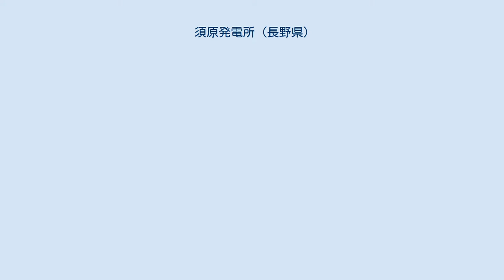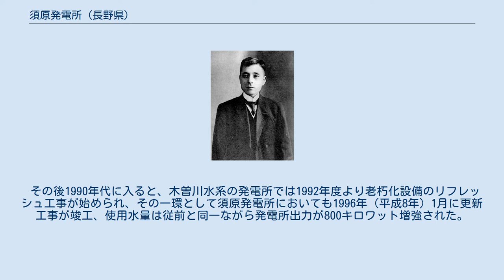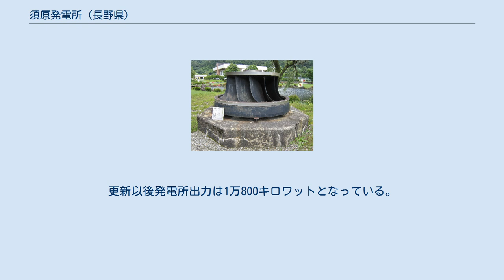須原発電所 (長野県)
須原発電所（すはらはつでんしょ）は、長野県木曽郡大桑村大字殿にある関西電力株式会社の水力発電所である。
木曽川本川にある発電所の一つ。
 形式は水路式発電所で、最大出力1万800キロワットにて運転されている。
1922年（大正11年）に運転を開始した。
中部山岳地帯の電源開発に関する近代産業遺産群の一つとして経済産業省の「近代化産業遺産」に認定（2007年度）されている。
 須原発電所は導水路により落差を得て発電する水路式発電所である。
最大使用水量36.17立方メートル毎秒・有効落差34.90メートルにより最大1万800キロワットを発電する。
 1922年の建設当初は木曽川を横断する取水堰があり、その右岸に取水口を設けていたが、1932年（昭和7年）の洪水で一部が決壊したため取水堰を撤去し、750メートル上流にある桃山発電所放水口まで水路を伸ばして桃山発電所より直接取水するよう改められた。
沈砂池は1か所設置。
 取水口から上部水槽につながる導水路は総延長3,845.7メートル。
その大部分（2,356.5メートル）がトンネルであり、他の部分は開渠・暗渠・水路橋で構成される。
水路勾配は桃山発電所付近で2,000分の1、その他区間で1,500分の1。
 水槽から水車発電機へと水を落とす水圧鉄管は、長さ63.5メートルのものを2条設置。
水車発電機は2組あり、水車は立軸単輪単流渦巻フランシス水車を採用、発電機は容量5,700キロボルトアンペア・周波数60ヘルツのものを備える。
放水口は下流に位置する大桑発電所の取水口に直結している。
 発電所建屋は組積造（煉瓦造）で、総面積は431.4平方メートル。
 名古屋電灯・木曽電気製鉄・大同電力社長福澤桃介 須原発電所付近にて最初に水利権を獲得したのは関清英を代表とするグループで、その許可は1907年（明治40年）4月にさかのぼる。
この水利権は翌1908年（明治41年）3月に名古屋電力（当時木曽川八百津発電所を建設中）へと譲渡され、さらに合併によって1910年（明治43年）10月、明治・大正期における名古屋市の電力会社名古屋電灯に引き継がれた。
「駒ヶ根」地点と呼ばれたこの水利権は、木曽川のうち福島町（現・木曽町）から駒ヶ根村（現・上松町）を経て大桑村へ至る区間が引用区間であったが、1910年7月の計画見直しで「駒ヶ根」と「大桑」の2地点に分割された。
 水利権の獲得程度に留まっていた木曽川中流部の開発計画が具体化されるのは、後年「電力王」と呼ばれた実業家福澤桃介が名古屋電灯の経営を掌握してからである。
「駒ヶ根」地点については、まず1915年（大正4年）10月、使用水量を既許可の500立方尺毎秒（13.91立方メートル毎秒）から800立方尺毎秒（22.26立方メートル毎秒）へと増加する申請を行う。
さらに翌1916年（大正5年）6月には引用区間を見直して「駒ヶ根」地点を「大桑第一」地点へと改め、設計変更を出願した。
そして1917年（大正6年）11月、使用水量800立方尺毎秒にて「大桑第一」地点の水利権許可を得た。
 水利権の許可後、1918年（大正7年）9月に名古屋電灯から開発部門が木曽電気製鉄（後の木曽電気興業）として独立したため、「大桑第一」地点の水利権も同社へと移されている。
さらに1921年（大正10年）2月、木曽電気興業は合併によって大同電力となった。
大同電力による実施計画策定の過程で、「大桑第一」地点は水路が長くなりすぎるとして上流の「駒ヶ根」地点（後に細分化され「寝覚」「桃山」地点）と下流の「須原」地点に再分割された。
 この「須原」地点の開発は1921年（大正10年）に実行に移され、須原発電所として翌1922年（大正11年）7月に竣工、運転を開始した。
当初の使用水量は1,200立方尺毎秒（33.39立方メートル毎秒）で、発電所出力は9,200キロワット。
スイス・エッシャーウイス製水車とアメリカ合衆国・ウェスティングハウス・エレクトリック製発電機を備えた。
また送電線は竣工にあわせて名古屋方面への路線が完成、さらに翌1923年（大正12年）12月には構内に新設の須原変電所から大阪へと至る大阪送電線も竣工した。
 大桑村スポーツ公園で保存されている須原発電所の旧水車ランナ（エッシャーウイス製） 1932年（昭和7年）7...